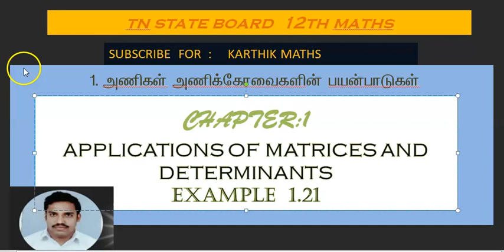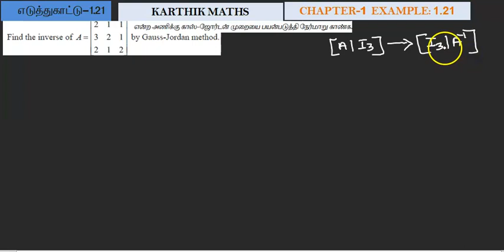EXAMPLE 1.21 | 12TH MATHS TN | CHAPTER 1 | APPL OF MAT& DET | SOLUTION